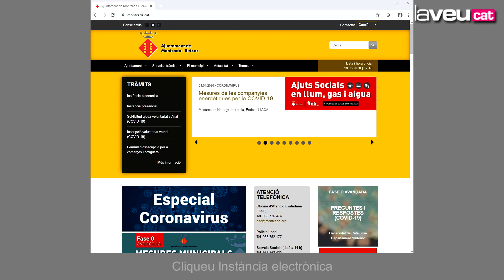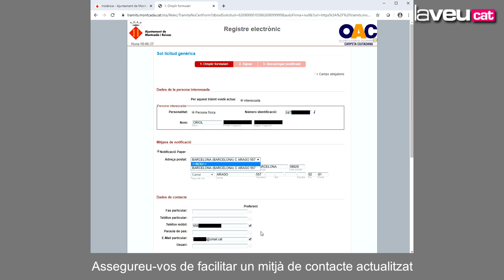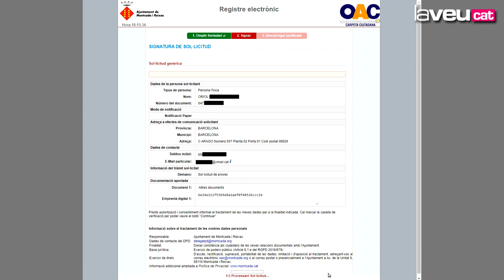Més facilitats per tramitar la instància electrònica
Qui no disposi de certificat digital té la possibilitat de signar el document amb l'IdCAT Mòbil